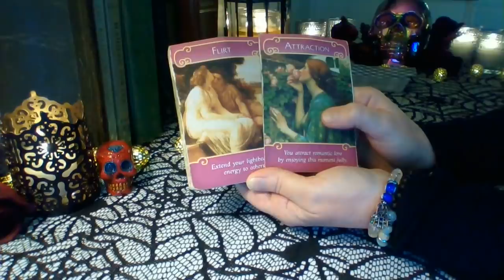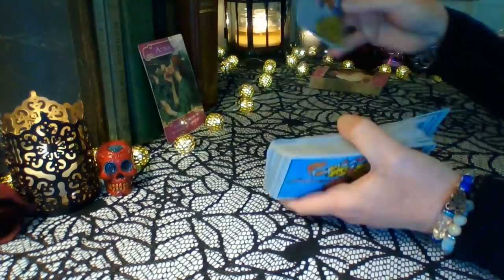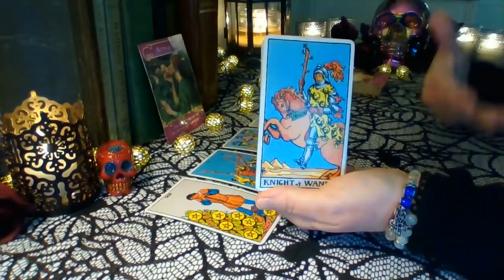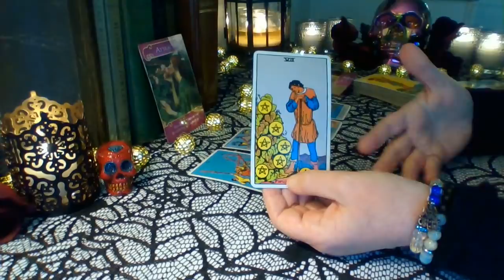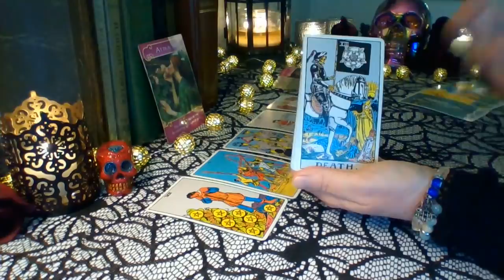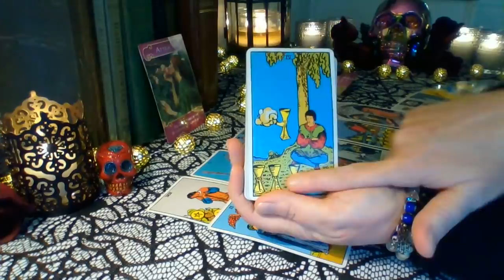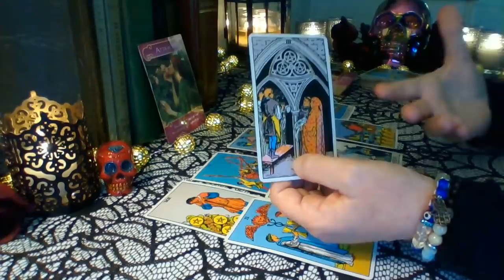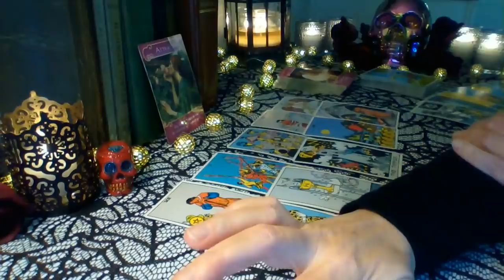Leo October 2020 ❤ They Are Catching Feelings For You Leo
Leo ❤ Tis new energy has hidden emotion for you. They will not move on it until they know you are over a past situation. They are waiting for the green light from you Leo ❤

Schedule for weekly YouTube readings:
Monday: Libra, Scorpio, Sagittarius
Tuesday: Capricorn, Aquarius, Pisces
Wednesday: Aries, Taurus, Gemini
Thursday: Cancer, Leo, Virgo